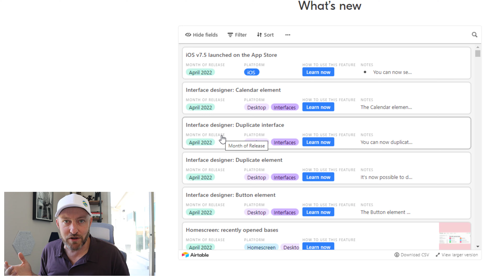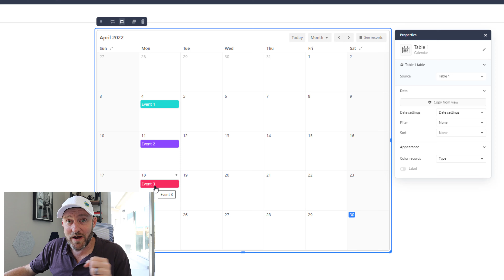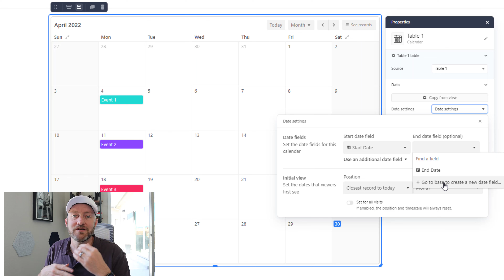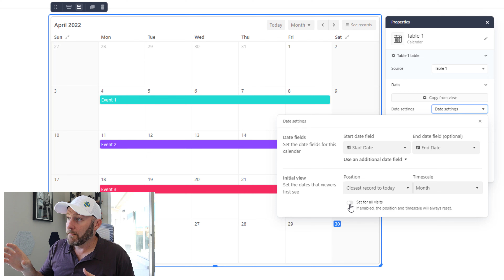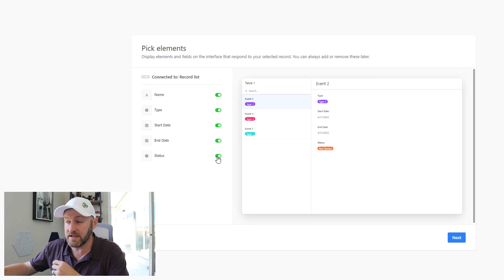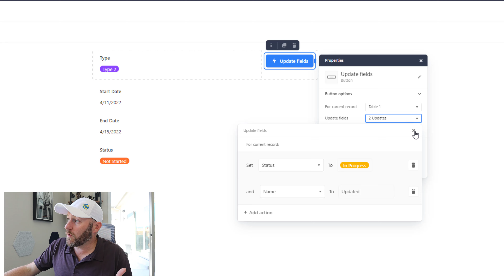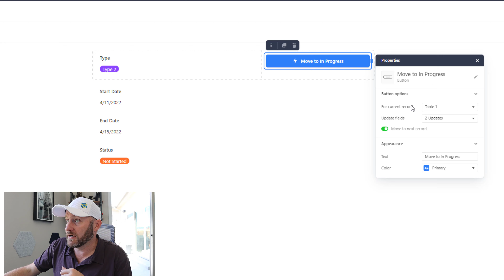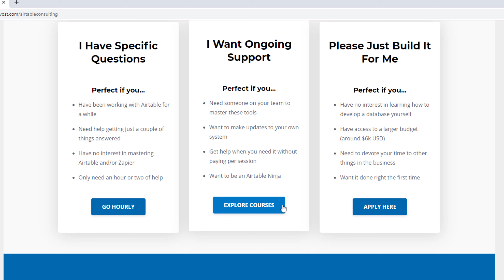New Features for Airtable Interfaces | Calendars and Buttons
Ready to build more powerful interfaces in Airtable? These new features allow you to duplicate elements, view data on Calendars, and add Buttons to your Airtable Interfaces! 👇

Table of Contents: 📖 👇

00:00 - What this video covers
01:20 - Check out the four new Interface features
01:51 - Duplicating within your Interface
02:17 - Building a Calendar Interface
06:51 - Using a Button in Airtable Interfaces
11:13 - Testing our Button Actions
12:54 - How to Get More Help!